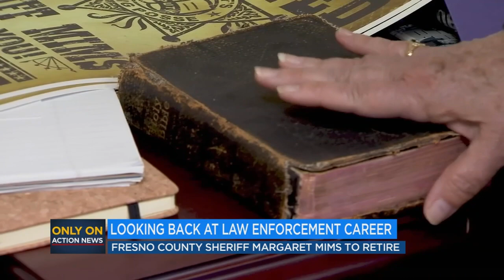Fresno County Sheriff Margaret Mims reflects on career ahead of retirement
Fresno County Sheriff Margaret Mims is set to retire after leading the department for the past 16 years. Mims made history when she was elected Fresno County's first female sheriff in 2006.